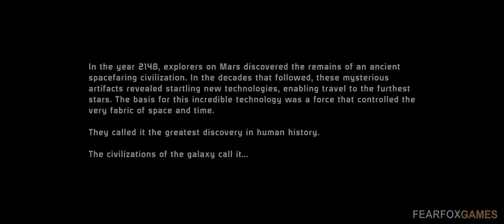Mass Effect - Ep. 01: Humanidade e Sistemas de Alianças [4K Ultrawide | HDR]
Mass Effect - Ep. 01: Humanidade e Sistemas de Alianças [4K Ultrawide | HDR] -  ULTRA - Audio: ING - Legendas: ING

Como Comandante Shepard, você lidera um esquadrão de elite em uma aventura heróica e cheia de ação pela galáxia.
Descubra o perigo iminente de uma ameaça antiga e lute contra o traidor Saren e seu exército mortal para salvar a civilização. O destino de toda a vida depende das suas ações!